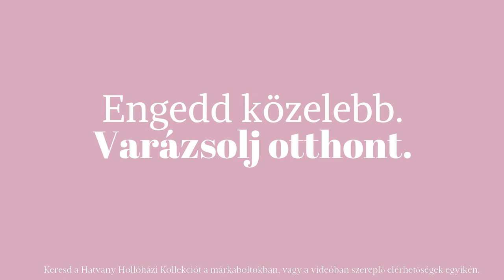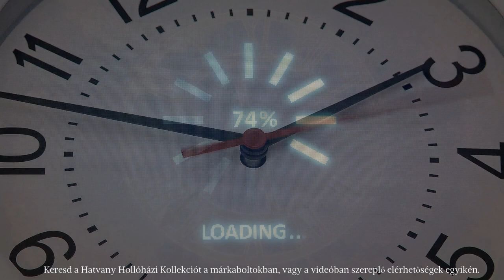Hatvany Hollóházi Porcelán - Abszolút Hatvany